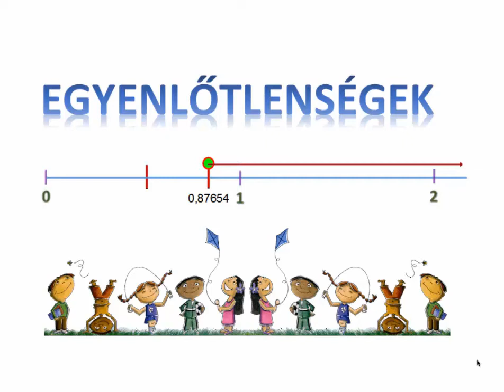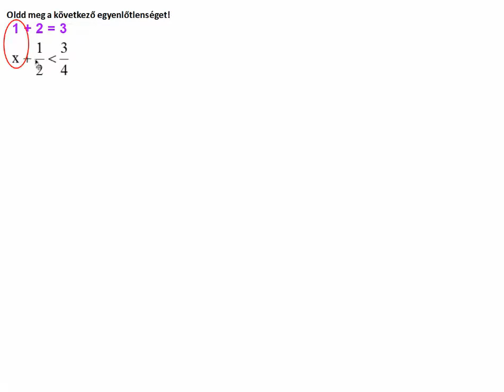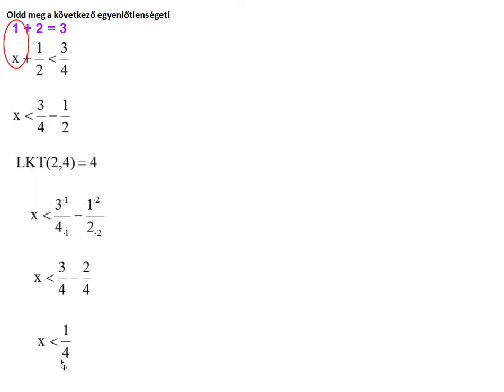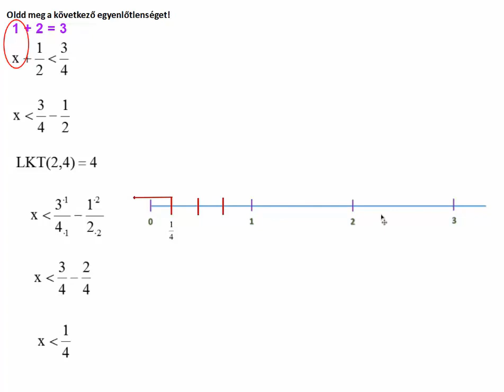EGYENLŐTLENSÉGEK A RACIONÁLIS SZÁMOK HALMAZÁBAN – 1. KIDOLGOZOTT FELADAT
Ebben a videó sorozatban különböző típusú egyenlőtlenségeket oldunk meg a racionális számok halmazában. A feladatokban szerepelnek törtek illetve tizedes számok. A feladatokat segédegyenlet segítségével oldjuk meg (általános iskola 6. osztály)
A videó sorozat a következő linken érhető el: